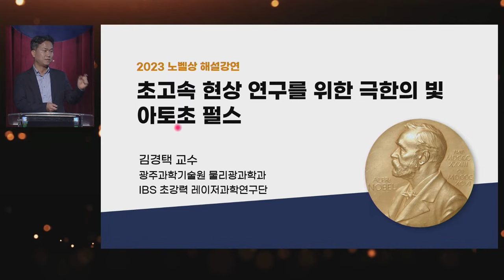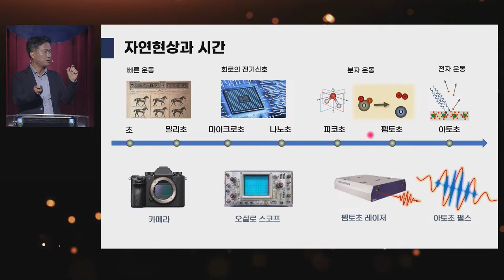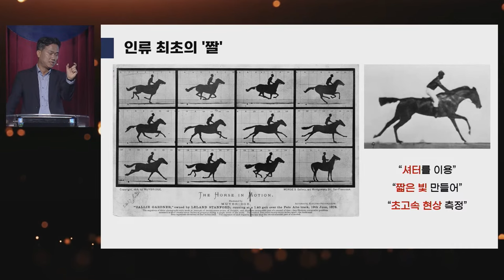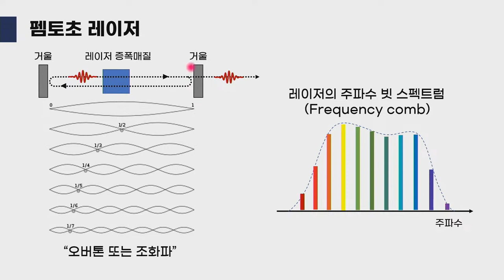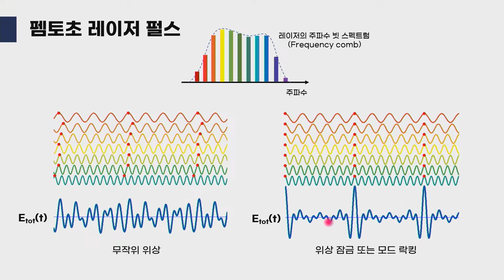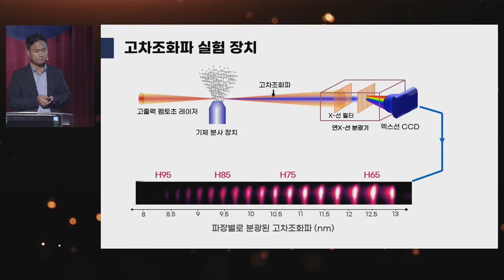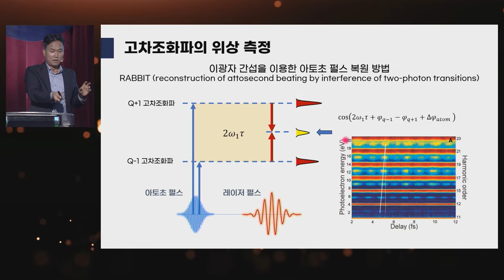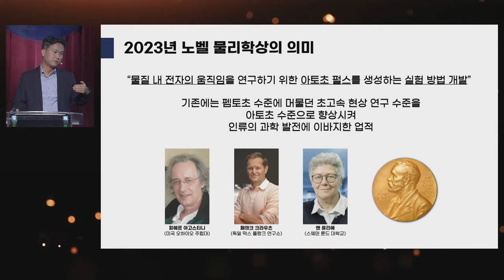[강연] 초고속 현상 연구를 위한 극한의 빛, 아토초 펄스_by 김경택 | 고등과학원&카오스재단 '2023 노벨상 해설강연'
강연 전체 보러가기

[[ 고등과학원 & 카오스재단 2023 노벨상 해설강연 ]]

◽ Session2. 노벨 물리학상 해설 강연
초고속 현상 연구를 위한 극한의 빛, 아토초 펄스
김경택 교수ㅣ광주과학기술원 물리광과학과

아인슈타인이 발견했던 광전효과와 같은 초고속 현상은
순간적으로 일어난다고 생각되었다. 2000년대 초반, 과학자들의 노력으로
초고속 현상 연구에 필요한 극한의 빛 아토초(10-18초) 펄스가 만들어졌다.
이로 인해 그간 불가능하다고 믿어왔던 광전효과의 이온화 시간과 같은
초고속 현상에 대한 연구를 수행할 수 있게 되었다.
2023년 노벨 물리학상은 아토초 펄스를 생성하고 측정하는데
주된 역할을 했던 3인의 과학자(피에르 아고스티니, 페렌츠 크라우스,
앤 륄리에)에게 수여되었다.
본 강연에서는 2023년 노벨 물리학상이 주어지게 된 배경과
과학적 의미에 대해 이야기하고자 한다.

◆모더레이터 : 유재원 연구원ㅣ고등과학원 양자우주연구센터